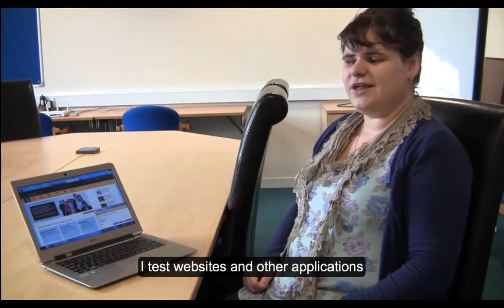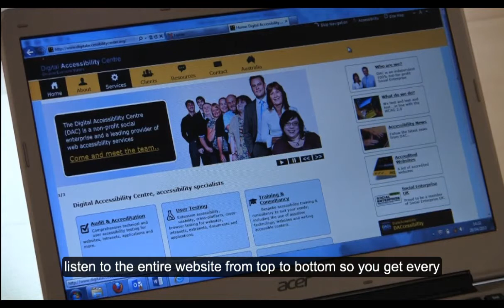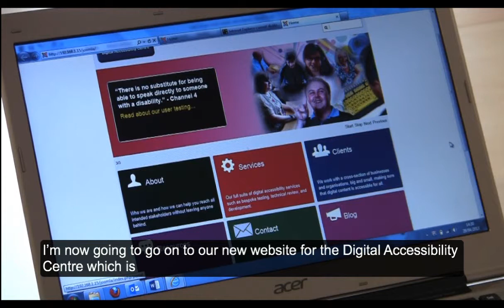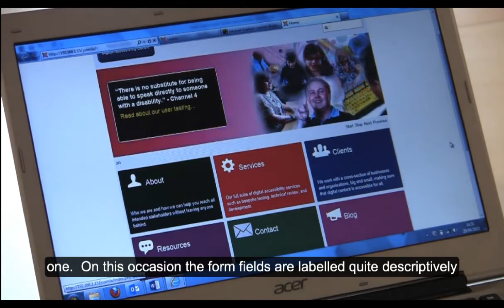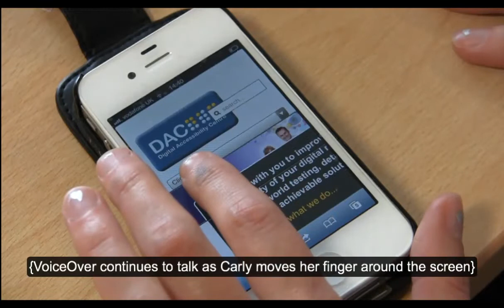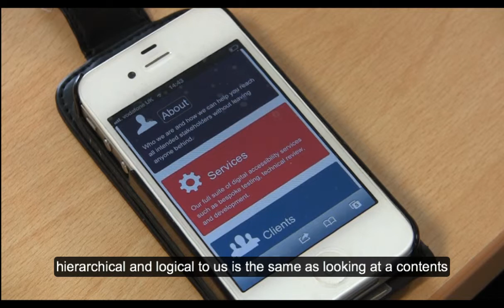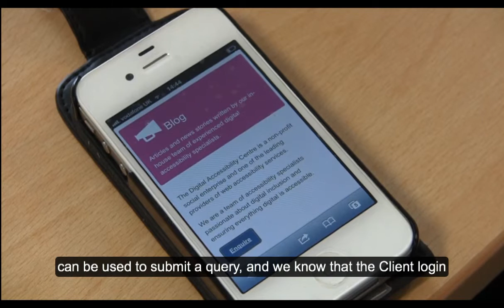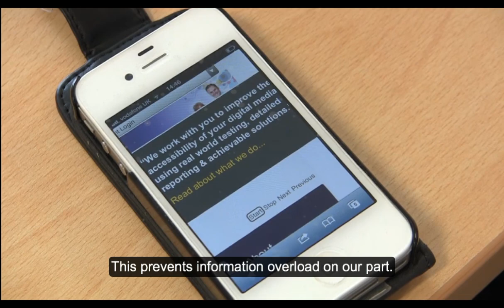Digital Accessibility Centre - Carly NVDA and VoiceOver (iOS) Screen Reader Demo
Carly demos JAWS on a PC and VoiceOver on an iOS device, for Global Accessibility Awareness Day (GAAD).